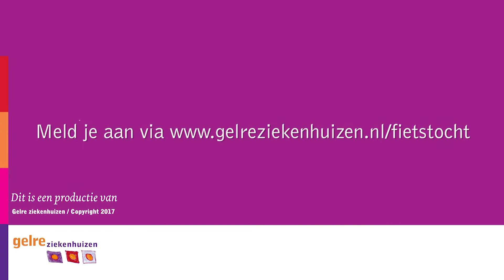Gelre ziekenhuizen fietstocht 2018 PROMO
Zaterdag 1 september: Gelre ziekenhuizen fietstocht. Lid Raad van Bestuur Edwin Maalderink is erbij. Jij komt toch ook?